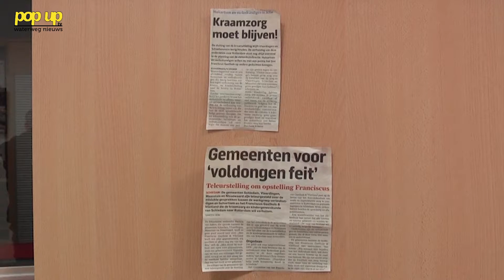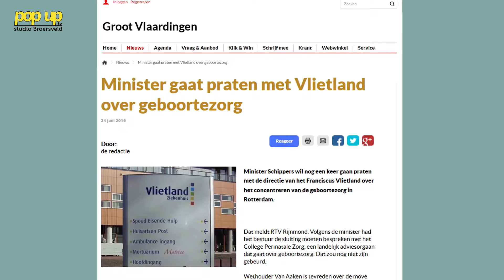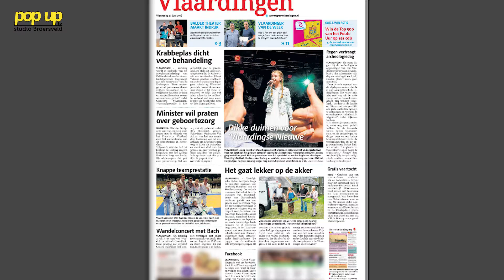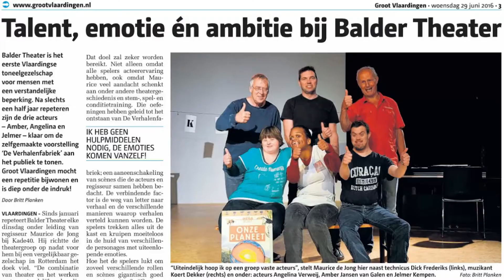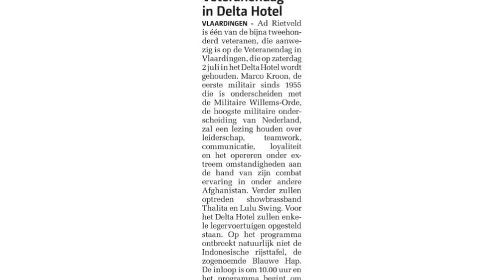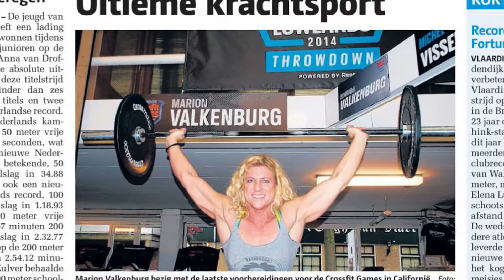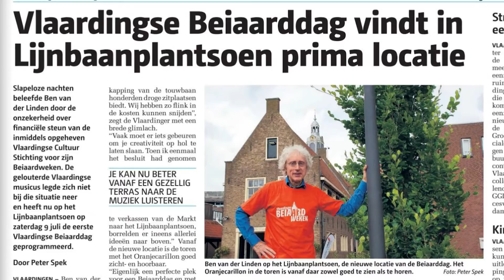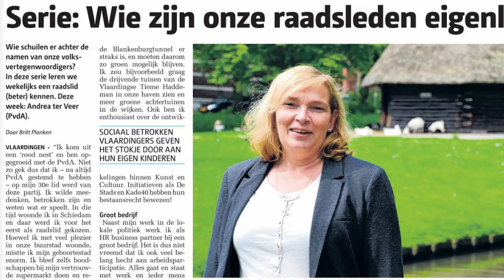PopUpTv Nieuwsweek van 30 juni 2016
Deze week is Peter Spek van Groot Vlaardingen.te gast bij Bart Dane in het live programma Nieuwsweek vanuit de PopUpTv Studio Broersveld

Ze nemen samen het nieuws door van de afgelopen week en kijken vooruit naar komende week
Met vandaag:
- Huisartsen zeggen vertrouwen in RvB Vlietland op
- Krabbeplas krijgt spoeling
- Balder Theater met speciale acteurs
- een schrijvende meester
- VL.Loggerfestival​
- sport

Presentatie: Bart Dane
Regie en geluid: Rob van der Gaag
Montage: Matthijs Rorije